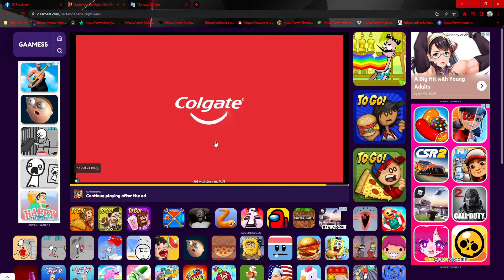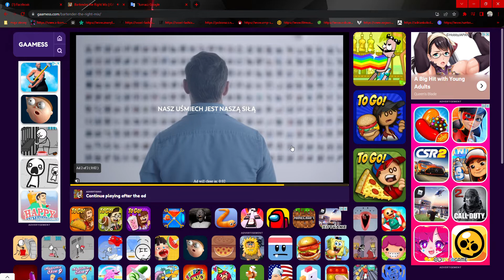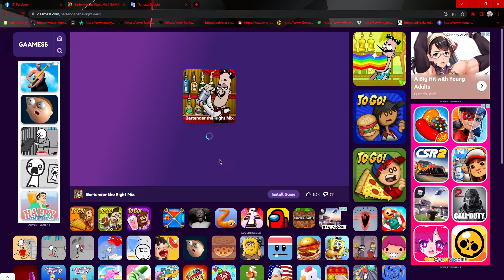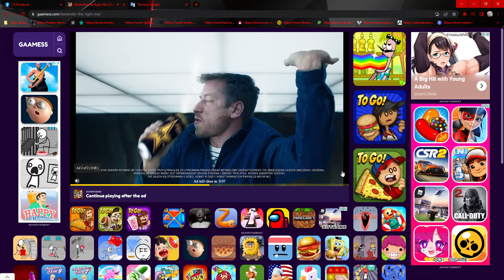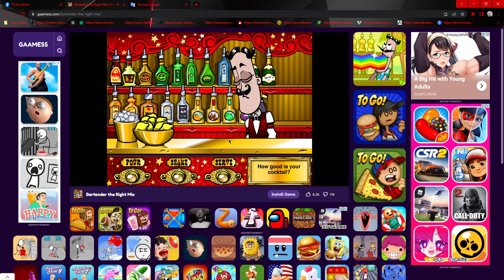Jestem Sobie Barmanem ODC 1